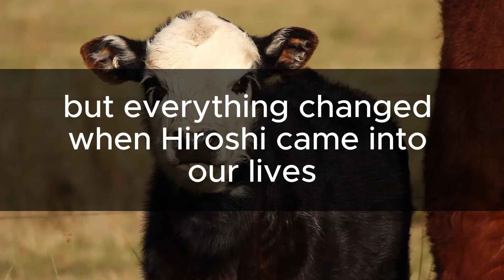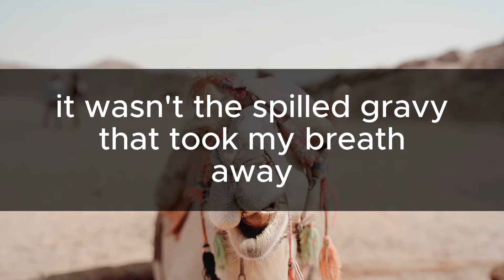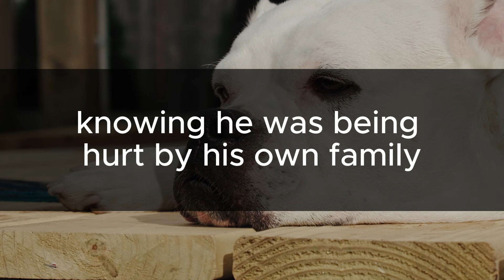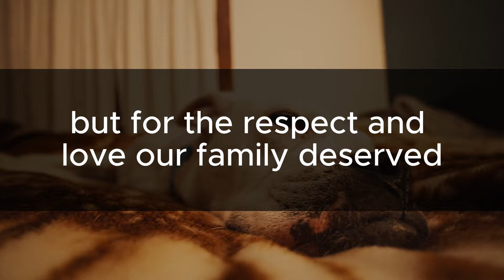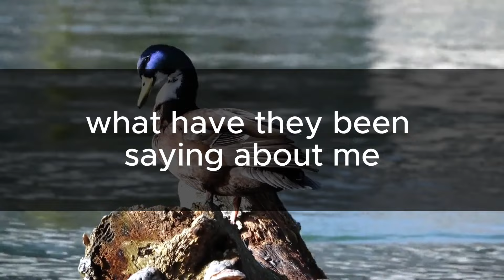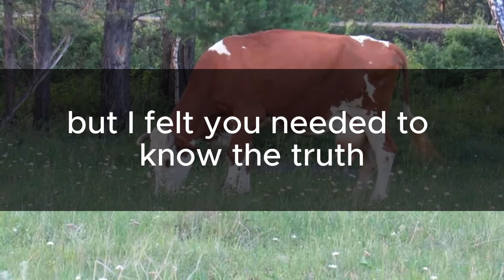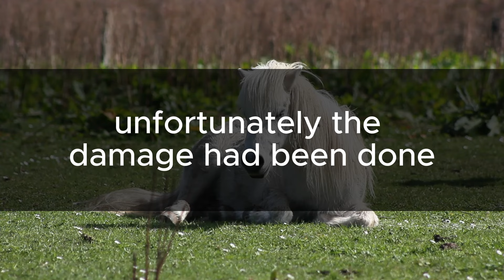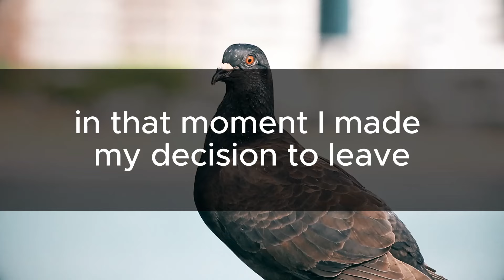My Husband And MIL Used Team Up Every Day To Tease My FIL In Spanish, Thinking Couldn't Understand.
My Husband And Mother- In-law Used To Team Up Every Day To Tease My Father-in-law In Spanish, Thinking Couldn't Understand.

Hi, my name is Ming and I am 29 years old. Growing up as an Asian American has its challenges, especially when it comes to a Chinese American like me. I have faced unfair treatment because of my background. I have learnt to stand up for myself and not let discrimination bring me down. Life has taught me to be tough so that I can handle anything that comes my way. But sometimes people still surprise me with their ignorance.

Take my father-in-law, for example. He doesn't seem to understand how hard it is to be different in America.

Let me tell you about my family. My husband, Matio, is from the Dominican Republic and I am a Chinese American. We love learning about each other's culture and traditions. Recently, Matio's stepfather, Hiroshi, joined our family. He is also from East Asia like me, which I thought was cool. I was glad to have someone who understood my background. But everything changed when Hiroshi came into our lives.